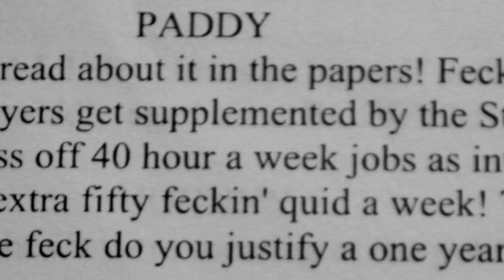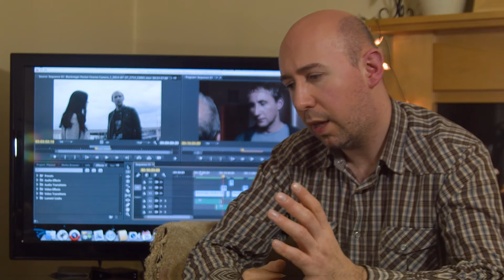Interview with Tim Janos & Paddy Kelly (Tabula Rasa, 2015, EPK)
Director Tim Janos & writer Paddy Kelly talk about why this Irish short film is important and relevant to the current situation in Ireland (and elsewhere). They also discuss the processes involved with making the Irish short film 'Tabula Rasa' which was completed in July 2015.